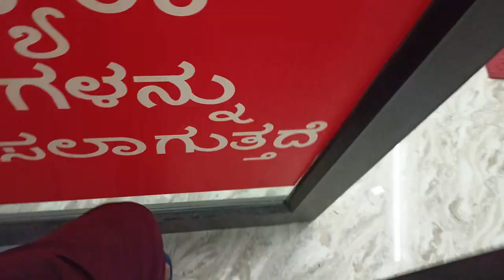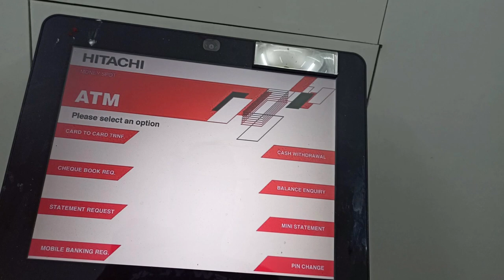ATM ನಲ್ಲಿ ಹಣವನ್ನು ತೆಗೆಯುವುದು ಹೇಗೆ ?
atmkannada
kannadaatm
atmnindacashtagyodhege
atmnallicashtagyodhege
atmnallicashwithdrawalmadoduhege?
atmcashwithdrawalkannada
atmcashwithdrawalkannada?
atmnindahanatageyuvuduhege
atmhanatareyoduhege
atmnallihanatagyodhege
castagyouduhege?
cashtageyodatmnallihege
atmcashtereyuvduhege
atmnindacashtageyodu
cashwithdrawalfromatm
cashwithdrawalatmkannada
cashwithdrawalfromatmkannada